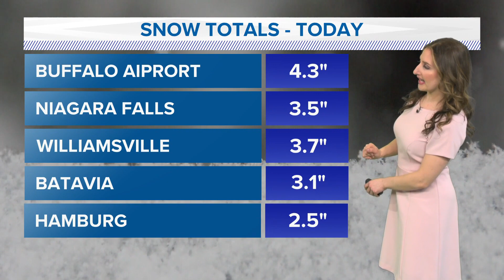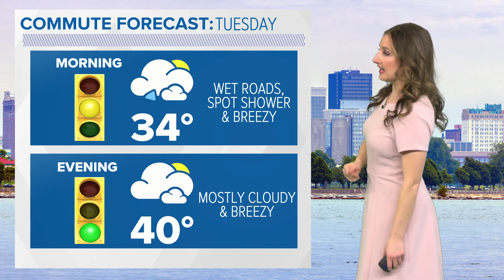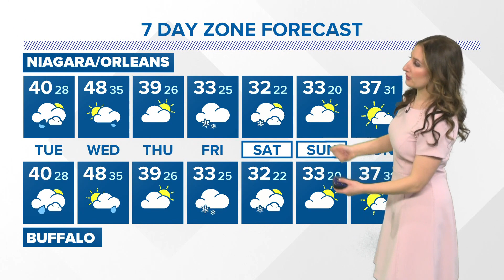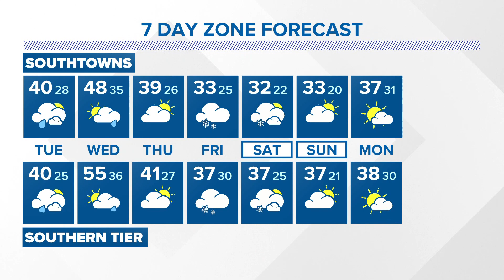Storm Team 2 weather forecast with Elyse Smith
Storm Team 2 has your weather forecast with Elyse Smith.